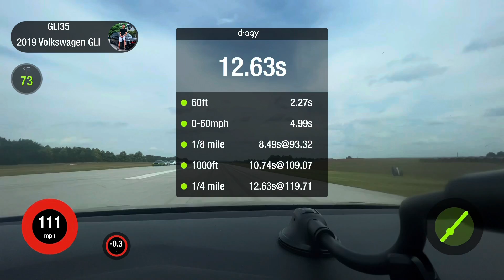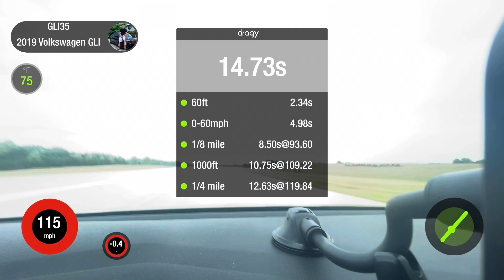1/4 mile Airport Attack in Kentucky. 2 Cops Drag Race! Loads of fun! A90 Supra IS38 GLI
A couple buddies and I made the 90 minute drive to McCreary County Kentucky to help support this awesome event.

The air strip is about to be a 2 mile one so they are planning on doing 1/2 mile and 1 mile runs next year. I can’t wait!

I ended up with the highest trap speed for the fwd class and my buddy won the rwd class!

Shout out to McCreary County Airport for hosting the event and Back Roads of Appalachia for making it happen!